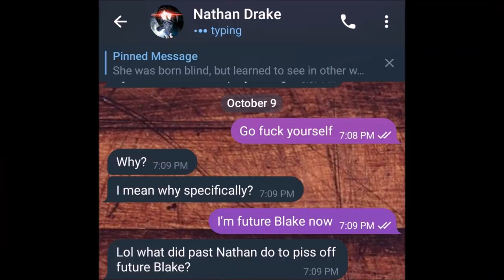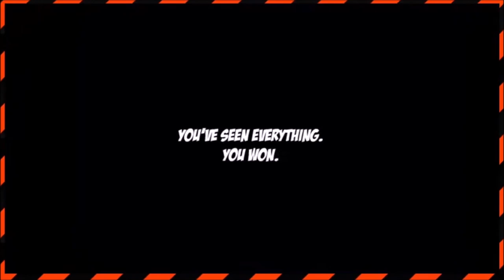Best of Sly (Full Series)